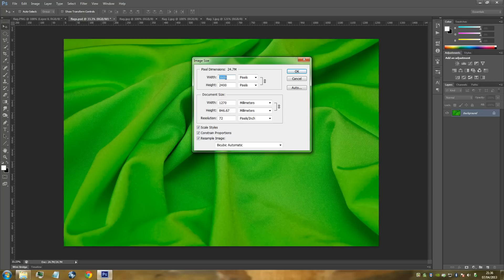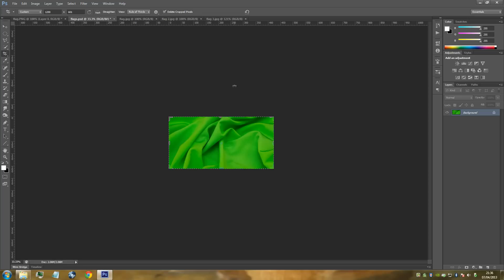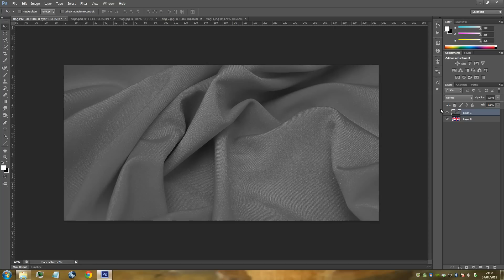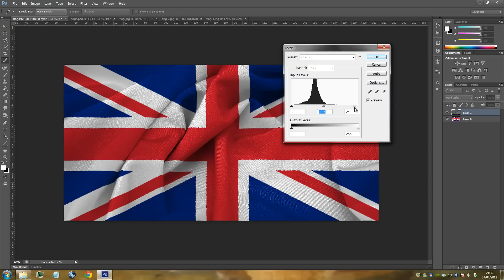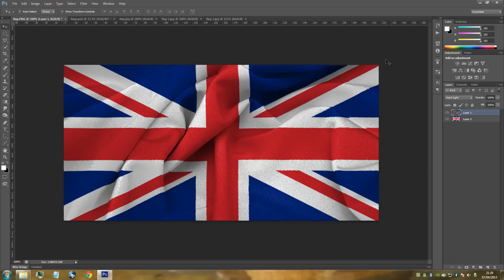Photoshop CS6 How To Make A 3D Flag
Create some amazing 3D flags by using different stock photos of material, you can make some great art work with this and stunning pictures for your rooms, it's easy to make and doesn't take much time to create.

NEW T-SHIRTS!

Google Plus!